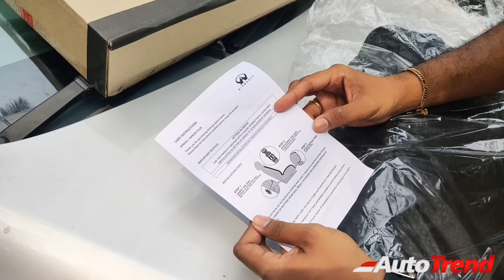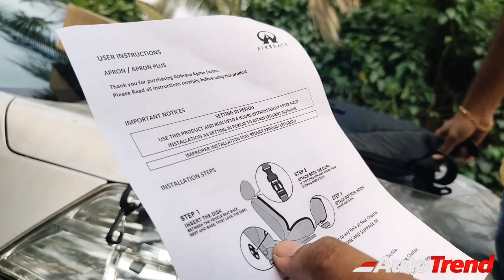Ventilated Seat 2990 ரூபாயில்!?? எல்லா கார்களுக்கும் பொருந்தும் | Airbrace Apron Plus Seat Cover!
உங்கள் காருக்கு Airbrace VentilatedSeat 2699 ரூபாயில்!

Brand: AIRBRACE
AIRBRACE Apron Plus – Fan Fitted Ventilated Seat Cover | Cooling Seat Cover | Car Accessory | Suitable for All Cars

Features & details :

Turbo Fan Fitted Ventilated Seat Cover – Keeps you cool, calm & Refreshing even after a Long Drive or Work
Two Speed Fan Control - (Power Mode / Silent Mode Operations)
Universal Fitment – Fits All Car & Office Seats
Easy Fitment Or Removal – Under 3 Minutes by Yourself
Simple & Robust Electronic Circuit – Ensures 20,000 Hours of Working Durability